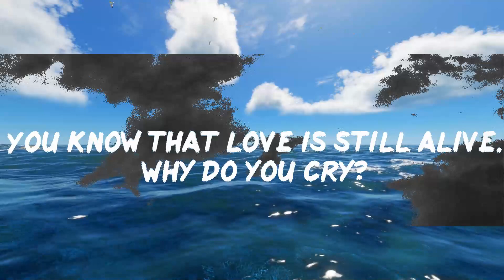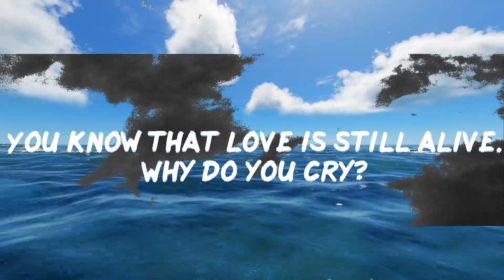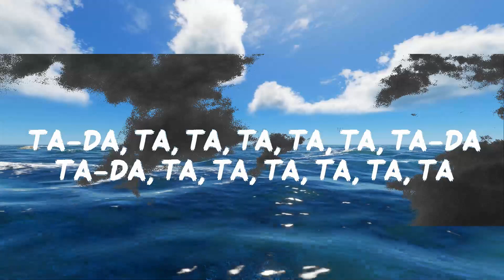Will Armex - You and I ft. Katy M (Lyrics) | 30mins - Feeling your music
Will Armex - You and I ft. Katy M (Lyrics)
You and I by Will Armex ft. Katy M lyric video

Check out Imagine Dragons new music here:

Check out Selena Gomez new music video here:

Suggested Videos:
(Mix) Jason Derulo - Savage Love

it's time to move the f*ck on

~Trending song:
Gryffin - Tie Me Down Ft. Elley Duhé (Lyrics)

Channel socials:

Lyrics You and I Will Armex ft. Katy M
00:00 Ta-da, ta, ta, ta, ta, ta, ta-da
00:02 Ta-da, ta, ta, ta, ta, ta, ta
00:07 Ta-da, ta, ta, ta, ta, ta, ta-da
00:10 Ta-da, ta, ta, ta, ta, ta, ta
00:14 Why do you cry?
00:18 Why do you cry?
00:22 You know that yêu is still alive.
00:24 Why do you cry?
00:26 Still alive.
00:27 Still alive.
00:30 We fell in yêu, you
00:33 You and I I
00:37 We fell in yêu, you
00:41 You and I I
00:45 Ta-da, ta, ta, ta, ta, ta, ta-da
00:50 Ta-da, ta, ta, ta, ta, ta, ta
00:53 Ta-da, ta, ta, ta, ta, ta, ta-da
00:57 Ta-da, ta, ta, ta, ta, ta, ta
01:01 Why do you cry?
01:04 Why do you cry?
01:08 You know that yêu is still alive.
01:11 Why do you cry?
01:12 Still alive.
01:14 Still alive.
01:16 We fell in yêu, you
01:20 You and I I
01:23 We fell in yêu, you
01:27 You and I I
01:31 Ta-da, ta, ta, ta, ta, ta, ta-da
01:35 Ta-da, ta, ta, ta, ta, ta, ta
01:39 Ta-da, ta, ta, ta, ta, ta, ta-da
01:43 Ta-da, ta, ta, ta, ta, ta, ta
01:47 Ha-ya, ya, ya, ya
01:53 Ha-ya, ya, ya, ya
02:01 Ta-da, ta, ta, ta, ta, ta, ta-da
02:22 Ta-da, ta, ta, ta, ta, ta, ta

Hi! When submitting music to the channel, please use this link . Thank you!